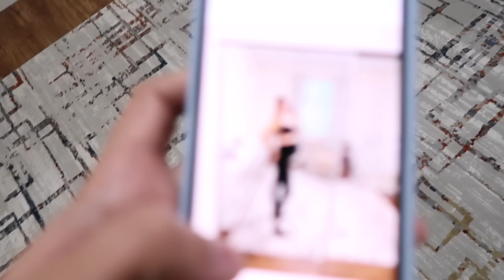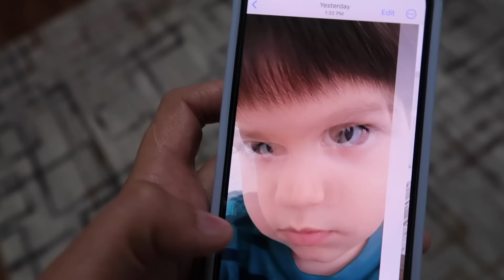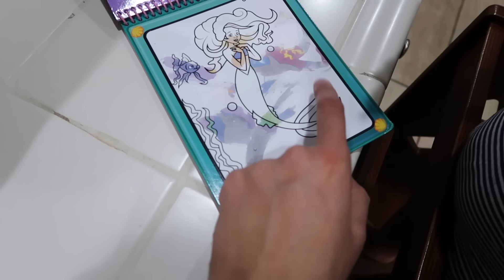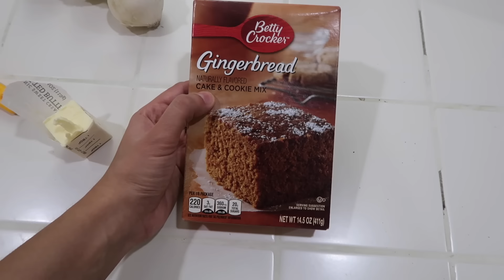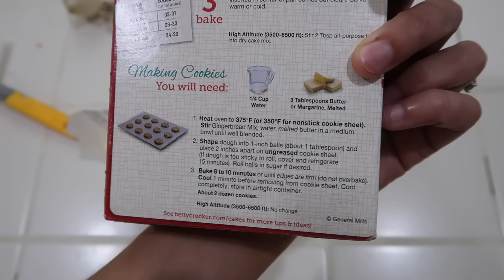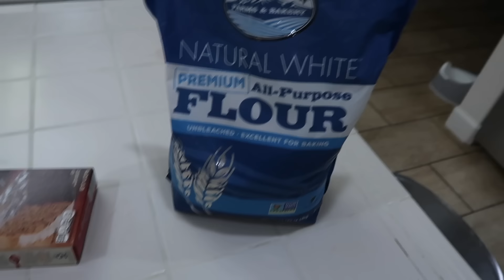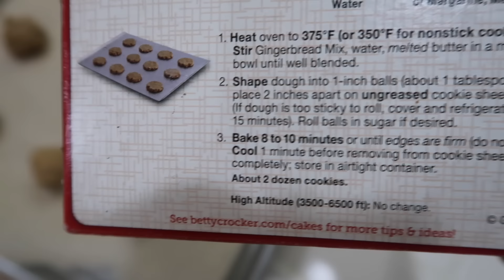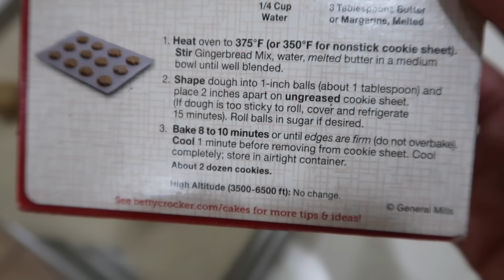США 🇺🇸 40 НЕДЕЛЬ БЕРЕМЕННОСТИ. Будем рожать?